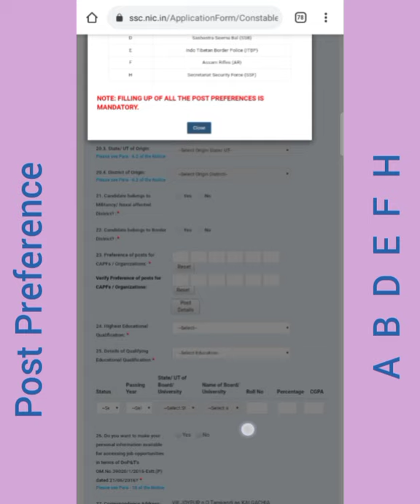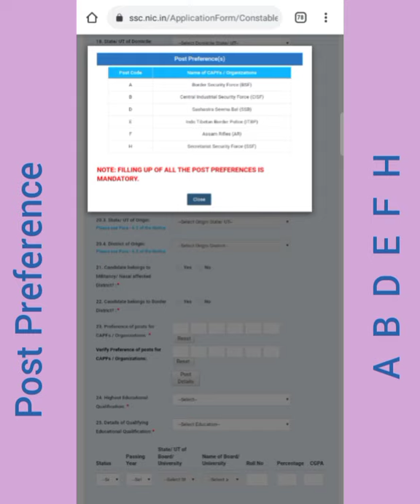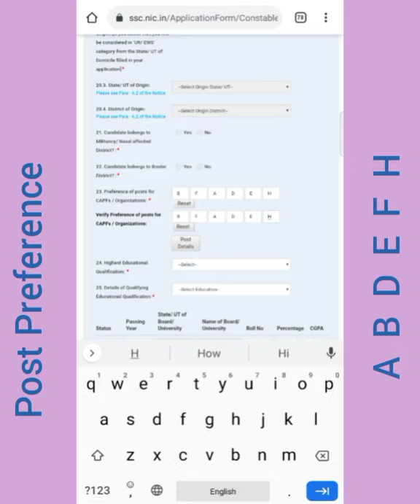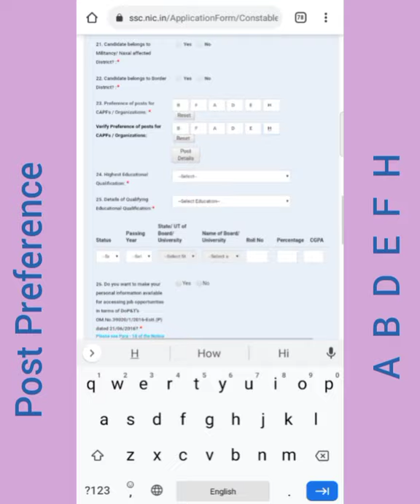SSC GD Constable Post Preference ll SSC GD Constable Post Preference কেনেকৈ কৰিব।।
SSC GD Constable Post Preference ll SSC GD Constable Post Preference কেনেকৈ কৰিব।। SSC GD Constable Post Preference kaise kare?